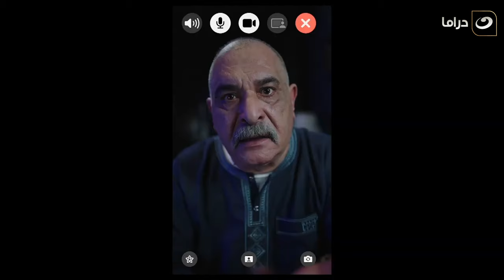زكريا الديب أول لما شاف ابنه ورجع لـ حضنه كان في بلاوي مستنياه😓.. مش هتصدق عايزين يعملوا فيه إيه 😱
بابا المجال | زكريا الديب أول لما شاف ابنه ورجع لـ حضنه كان في بلاوي مستنياه😓.. مش هتصدق عايزين يعملوا فيه إيه 😱
مسلسل بابا المجال
تدور أحداث مسلسل حول تاجر قطع غيار سيارات يبدأ رحلته من الصفر في هذا المجال، حيث يعيش في البداية بين المصاعب والعراقيل التي تعترض طريقه، إلا أنه يصر على التحدي وإثبات ذاته في مجال التجارة حتى يطلق عليه اسم
«بابا المجال» وأحد أقوى التجار في منطقته، وهو ما يجعله يدخل في صراعات مع من حوله، وكل ذلك في إطار درامي لا يخلو من الإثارة والأكشن .
يكافح الميكانيكي زين ليعيش حياة شريفة مع والدته وخطيبته وأخواتها. بينما تقوم والدته بإخفاء حقيقة أن والده ما زال على قيد الحياة، ولكن السر الذي أخفته طويلًا يهدد حياة زين ويقلبها رأساً على عقب.
ومسلسل «بابا المجال» من إخراج أحمد خالد موسى، وإنتاج كامل أبوعلى، وبطولة مصطفى شعبان ورياض الخولي سوسن بدر وباسم سمرة، ونسرين أمين وجومانا مراد وسهر الصايغ ومجموعة من الفنانين الآخرين.